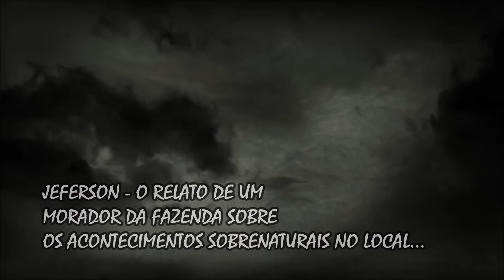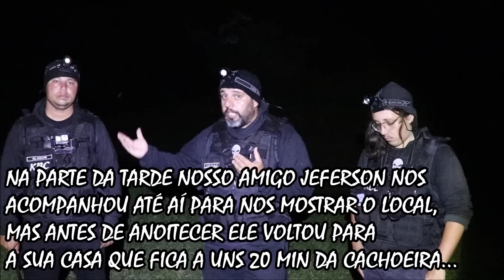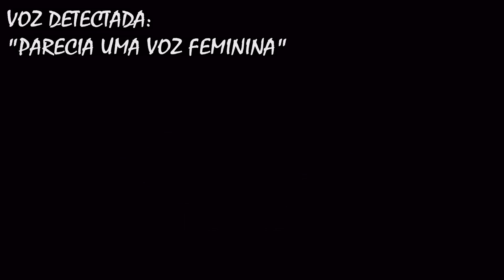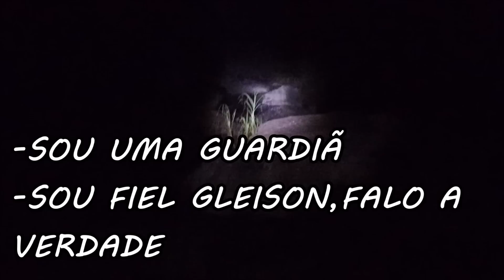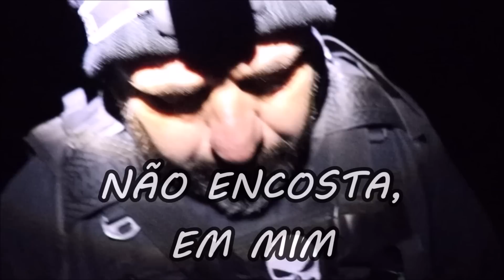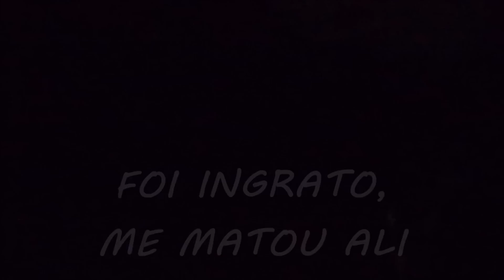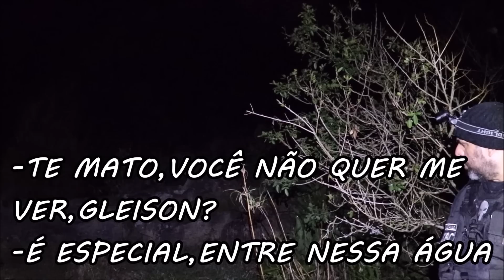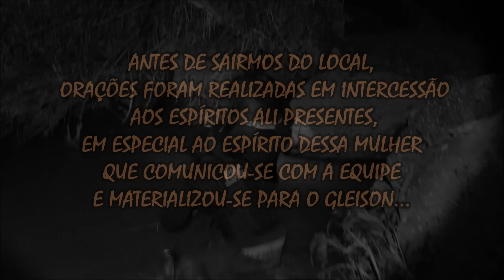O GLEISON PULOU NA ÁGUA ATRÁS DELA - ELE SE APAVOROU AO VER O ESPÍRITO DA MULHER DA CACHOEIRA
Canal KBC
Cx.Postal: 180
Guaratinguetá-Sp
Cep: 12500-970